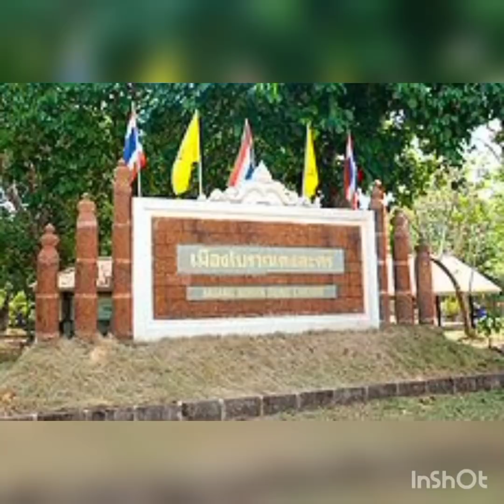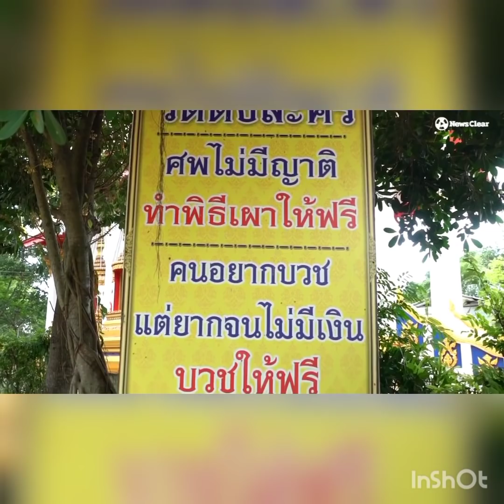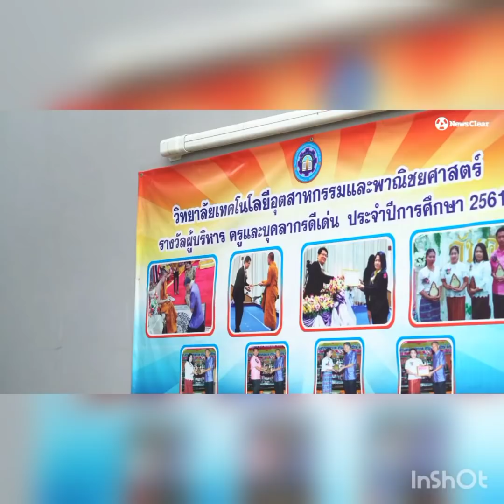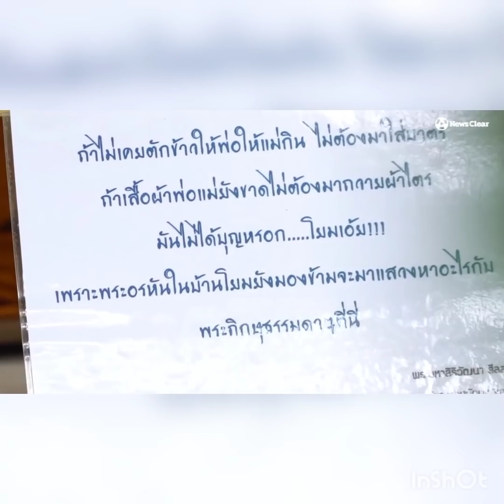ด่วน!!รู้แล้ว!!ทำไมเจ้าคุณพระสินีนาฏถึงไปทำบุญที่วัดดงละคร จ.นครนายก เป็นอย่างนี้นี่เอง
พลตรีหญิง เจ้าคุณพระสินีนาฏ พิลาสกัลยาณี เดินทางไปบำเพ็ญกุศลถวายผ้าไตร และเครื่องสังฆทานพระราชทานของพระบาทสมเด็จพระเจ้าอยู่หัว
 ณ วัดดงละคร อำเภอเมือง จังหวัดนครนายก
วัดดงละคร จ.นครนายก